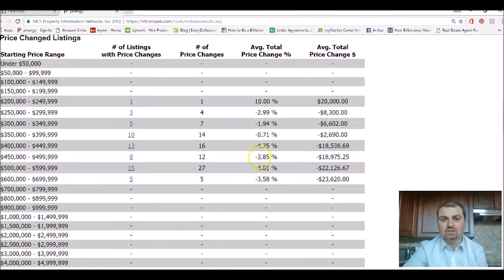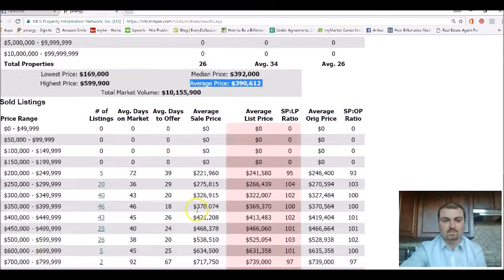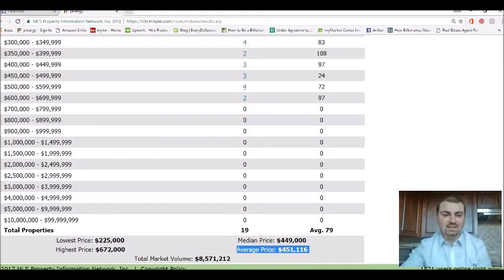Malden, MA Real Estate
In this short video Arthur Martiroso of DNA Realty Group goes through a short market analysis of Malden, MA

Real Estate Sales, Training, Coaching and Development